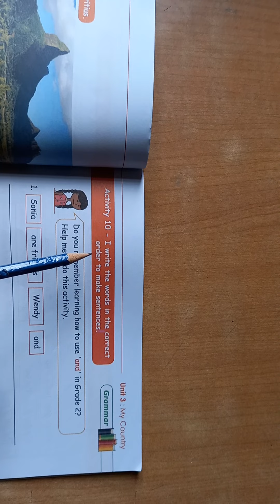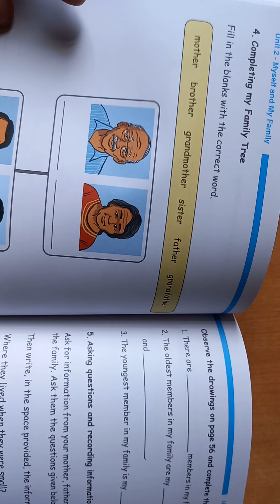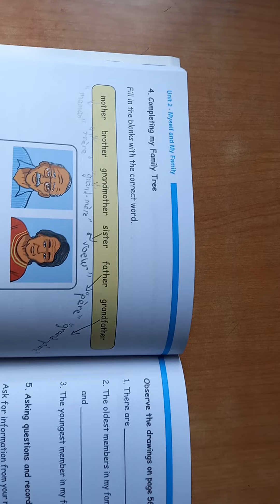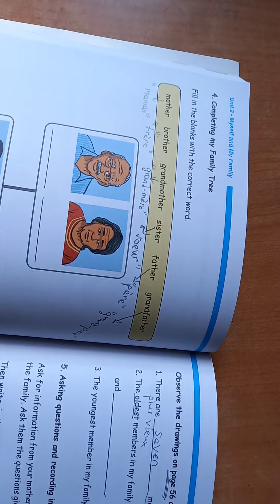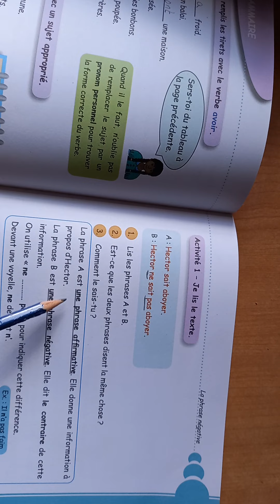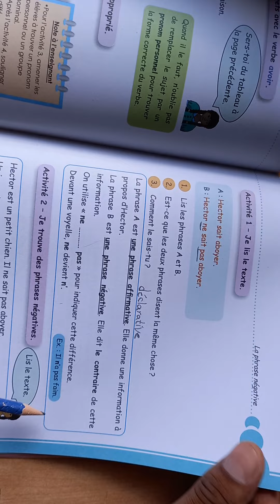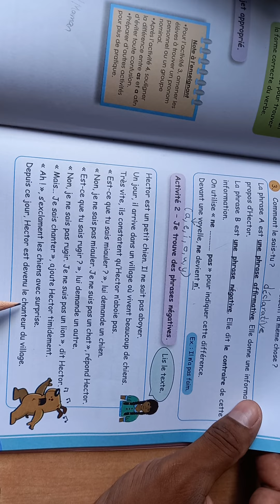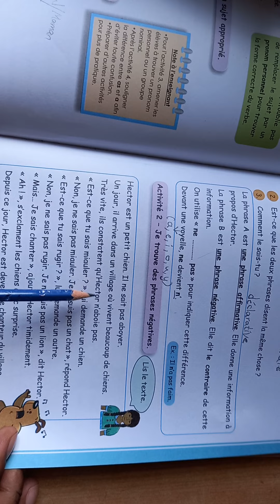Day 8 ( English, SSEE and French)